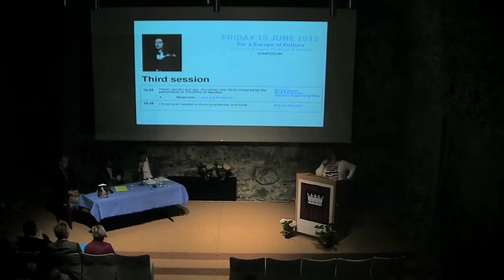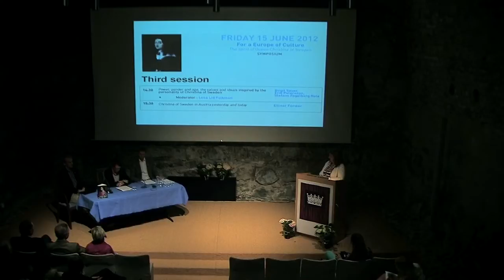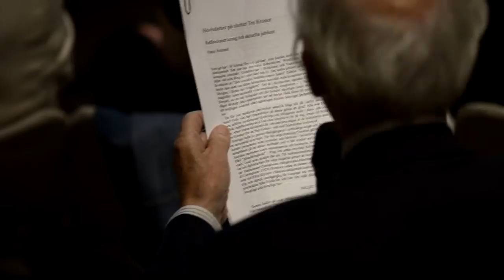The spirit of Queen Christina of Sweden - Symposium / third session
15 June 2012 @ Livrustkammaren, Stockholm
On Friday, June 15th, a symposium called " Cultural Initiative for Europe; in the spirit of Queen Christina",  took place at the Royal armoury Museum (Livrustkammaren) in Stockholm.
Several European personnalities within the field of literature and research from Austria, France, Italy, Sweden compared their vision of  an Europe of culture, taking as an example the personnality of Queen Christina of Sweden and her extraordinary modern character.

Third part: power, gender and age, the values and ideals